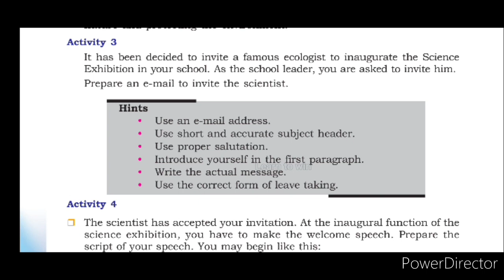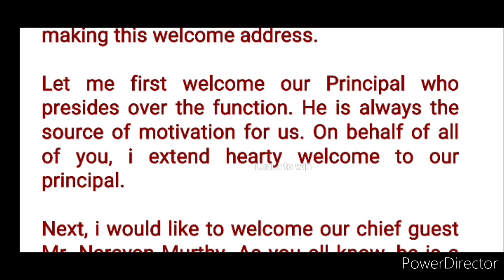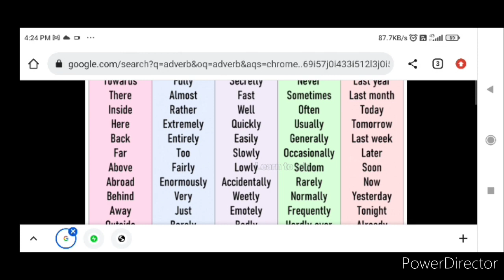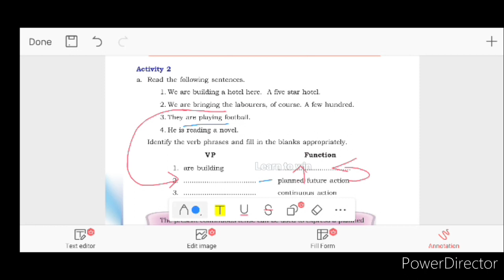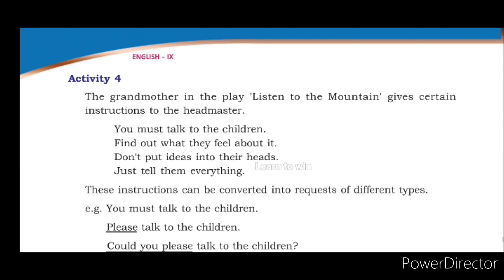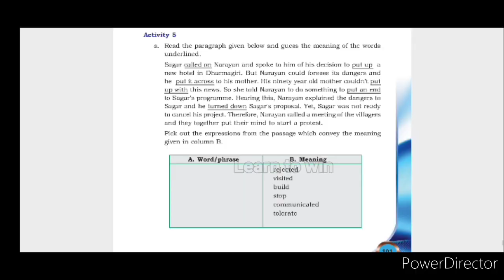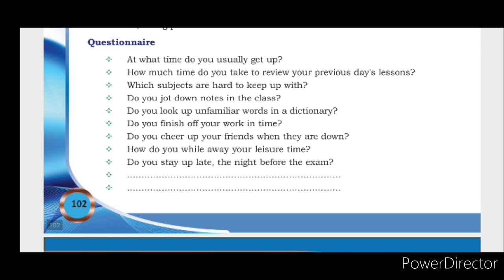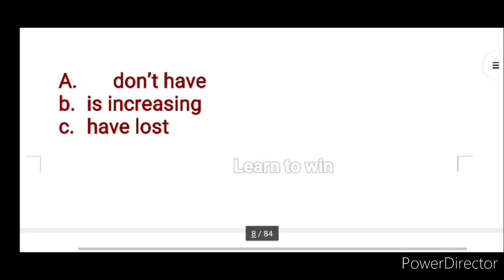Class 9 Climate change is not a hysteria - it's a fact Activities English Scert Kerala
9 std Climate change is not a hysteria - it's a fact Activities